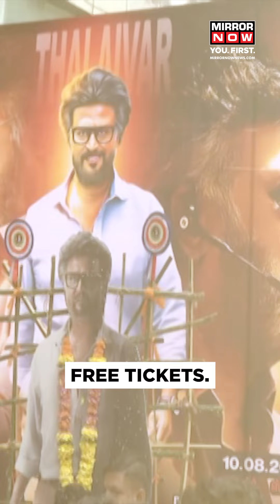Rajinikanth | Jailer Movie Released | Craziest Things Fans Did For The Superstar | Thalaivar Speech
Rajinikanth's Jailer Movie Released | Thalaivar Rajinikanth’s Jailer which hit the big screens on August 10 has got his fans charged once again. These are no normal cinema fanatics; these are fans across the country with a god-like devotion to the superstar. Rajini fans are celebrating the movie’s release like it’s the biggest festival ever. But Rajinikanth fans enjoy a supreme spot in all fandoms combined. This time around for Jailer, fans have taken it up a notch. Watch here to witness the craziest things Rajini fans have done so far.